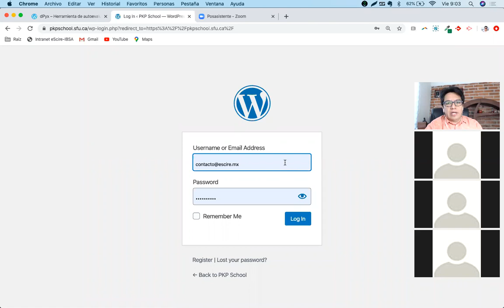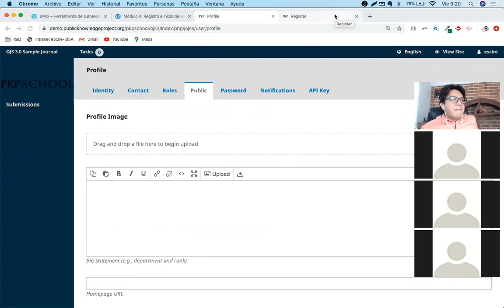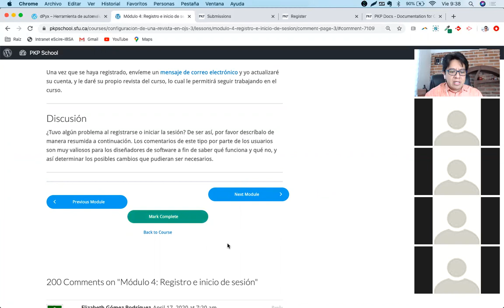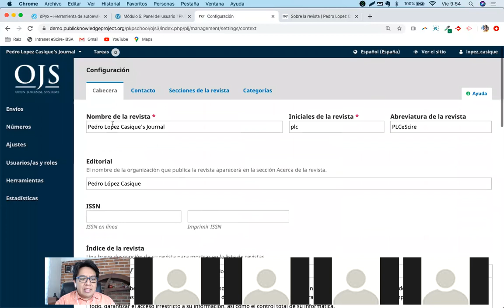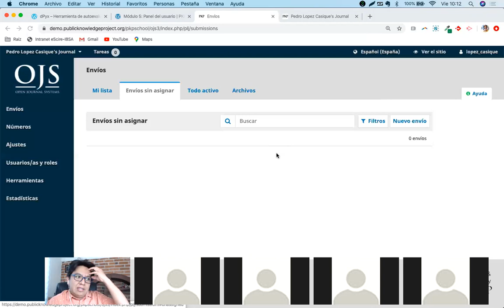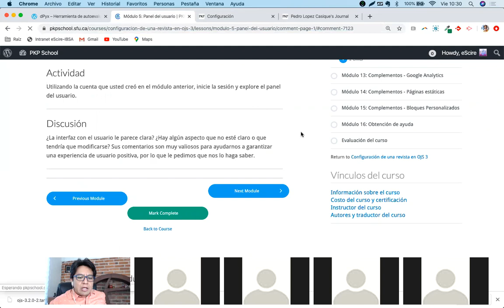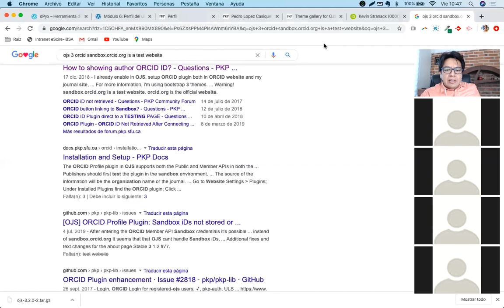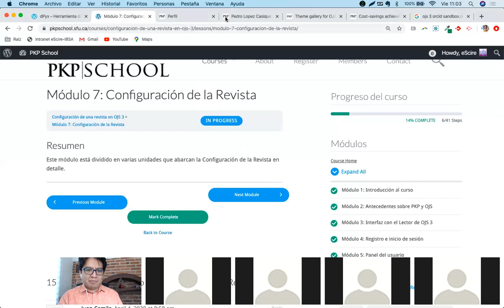PKP School - Configuración de una revista en OJS 3 (2 de 5)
Cursos de acompañamiento para la certificación en PKP School - Configuración de una revista en OJS 3.

- Módulo 4: Registro e inicio de sesión
- Módulo 5: Panel del usuario
- Módulo 6: Perfil del usuario

Instructor: Pedro López Casique